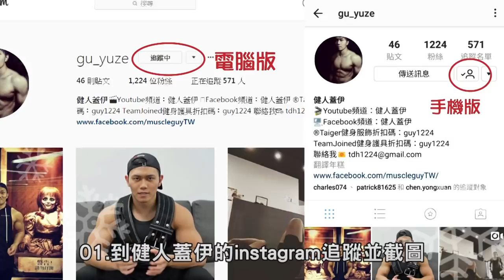【抽獎啦!!!!!!】蓋伊老公公來送聖誕禮物囉｜健人訓練｜2017ep29